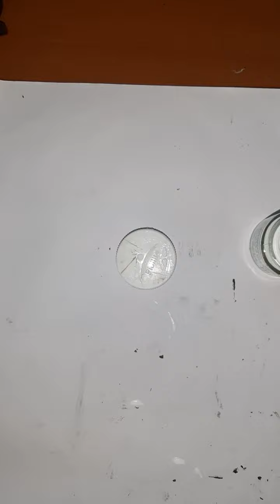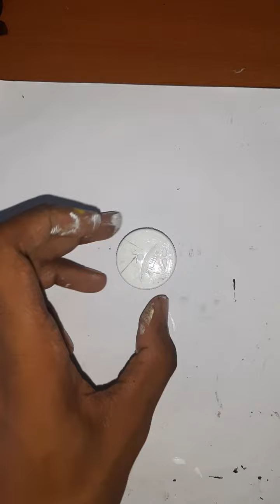Kolhapur Mahalaxmi 3D Murti Frame. Mahalaxmi Murti Colouring.